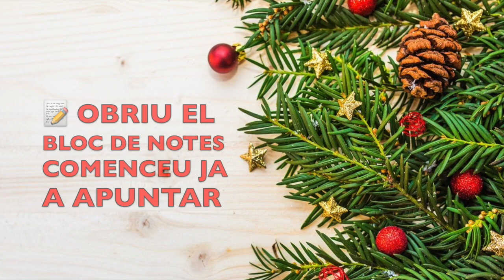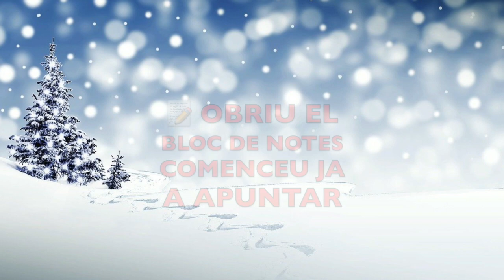CANTA i BALLA - La recepta de Nadal (Base Instrumental)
👇🏻PARTITURA👇🏻

Aquest any he descobert unes cançons molt boniques nadalenques de creació pròpia, la seva compositora és la Vanesa Casas, mestra de música de Primària.
Us comparteixo la segona de la qual n'he creat la base instrumental que cantarem amb els nens i nenes de 1r. Espero que us agradi i que en pogueu treure profit!